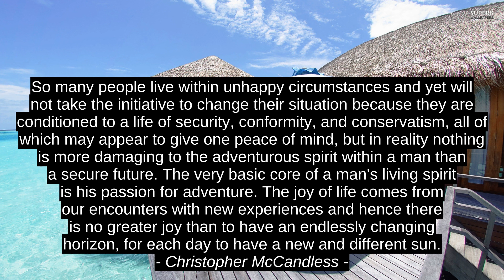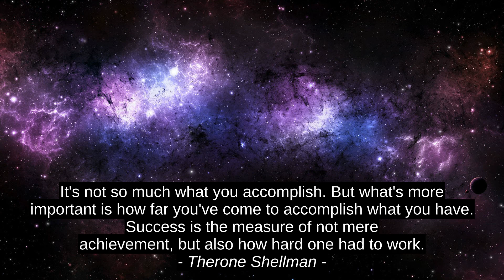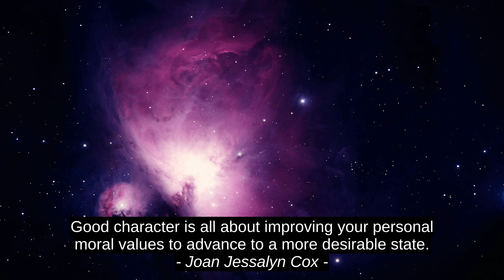Eleanor Roosevelt Top Motivation Cites